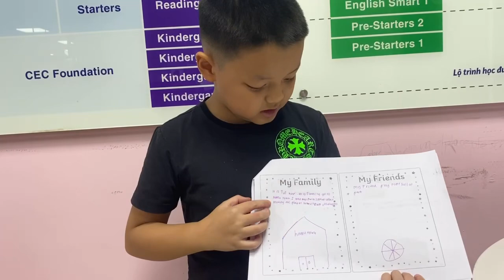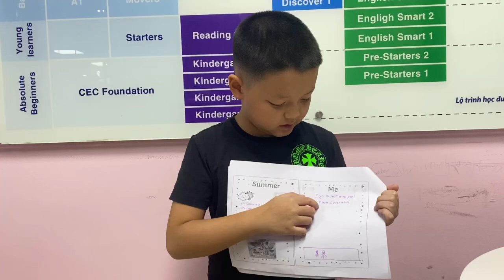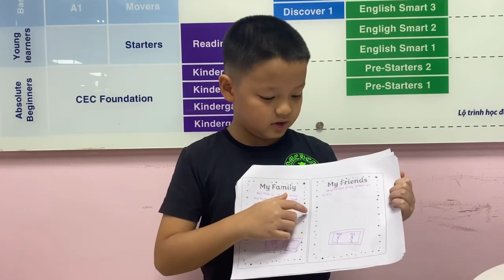CEC Times City_TC-D1-2402_Project_Ngọc Bảo